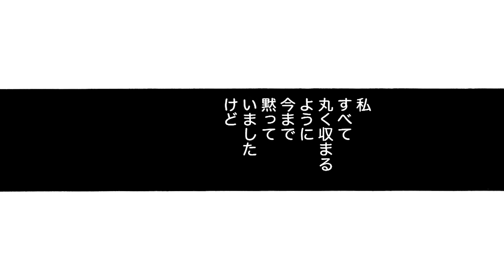【金瓶梅142話2/3】瓶児VS金蓮がついにガチンコ！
ミリオンセラーの女性コミック『金瓶梅』をボイス付き動画で「毎週・金土日」に配信！旦那様の寵愛を得るために6人の妻たちがその座を求めて競い合う、中国・明の歴史小説「金瓶梅」が、魅力的なキャラクターと共にオリジナルストーリーとなって蘇ったエンターテインメント大作です。西門家の第5夫人にのし上がった金蓮の悪戯が冴えまくる「竹崎コミック版・金瓶梅」を動画でご堪能ください！

作品名：金瓶梅
作者：竹崎真実
キャスト：岡﨑恭子、斎藤こう